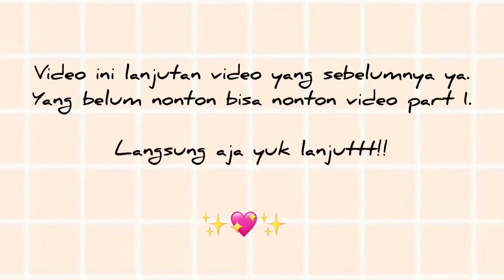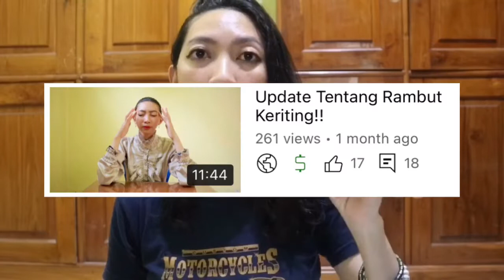part2 Dampak Positive dan Negative Smoothing dan Rebonding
Affilate link ini memberikan saya komisi dari pembelian yang anda lakukan melalui link yang saya sediakan tanpa menambah sepersen pun total biaya belanja anda. Dengan kalian belanja di link yang saya sediakan, sudah bentuk support kalian di YT Channel saya. Terimakasih banyak untuk supportnya selama ini!

🌸 Kulit aku tipe sensitive dan acne prone skin. Rambut aku keriting asli tipe 2c,3a with low porosity. Setiap produk yang saya review hasilnya bisa berbeda karena setiap orang memiliki jenis kulit, rambut dan tubuh yang berbeda-beda.

Produk” yang aku rekomendasi/ favourite aku:

Lifestyle:
1. Catokan TUFT 1 inch

Produk Rambut:
1. Shampoo non sulfate ROSS:
2. Shampoo Clarifying Pantene Gold series + conditioner
4. Hair Spray Serum ROSS:
5. Gatsby Water Gloss Gel (produk styling)
6. Masker Rambut Makarizo Kiwi (jar) , sachet

BodyCare:
1. Scarlett lotion, body wash, scrub

Beberapa E-commerce tempat aku beli produk” yang aku mention di YT aku:
- Dengan kode voucher “SBN059F63” pembelian di sociolla akan mendapatkan diskon 25.000 dengan syarat user baru dan belanja min IDR 150.000
- Dengan belanja di Zalora melalui link diatas akan dapat diskon 25% untuk new customer dan diskon 15% untuk yang sudah ber langganan di ZALORA

Terimakasih banyak sudah nonton dan support channel Johar Rin. Semoga kita bisa menjadi keluarga yang menyenangkan!